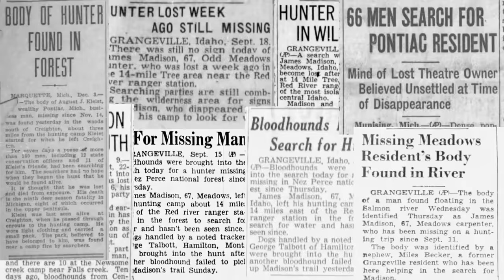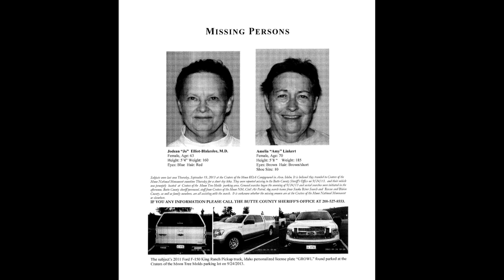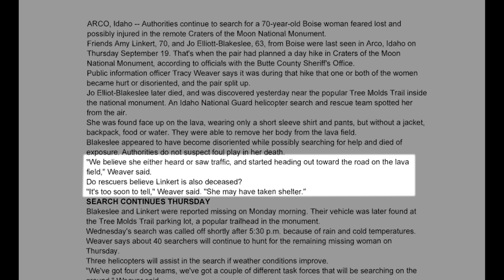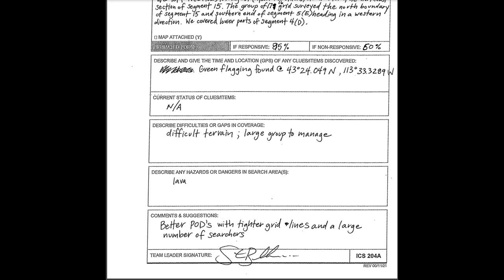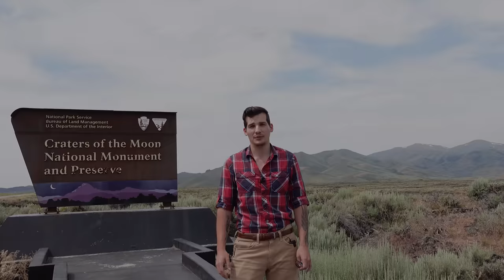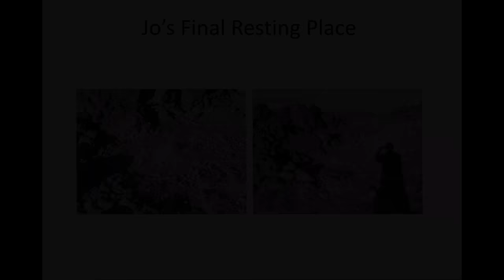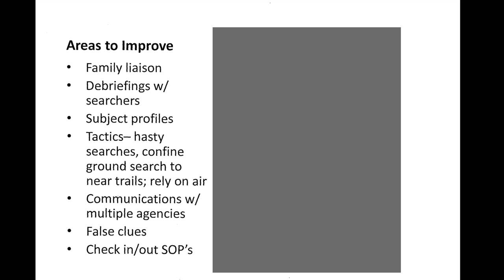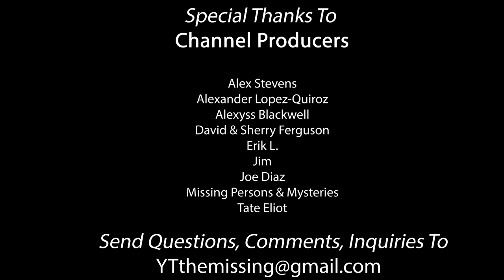A Puzzling Two-Person Disappearance At Craters Of The Moon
This video covers the disappearance of Amy Linkert and Jo Elliott-Blakeslee in Craters of the Moon National Monument, Idaho.